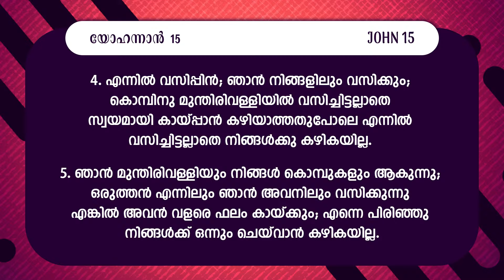അവനിൽ വസിക്കാം... ഫല സമൃദ്ധിയോടെ | Pr. Reny Vesly | Message | ആത്മമാരിയുടെ ദിനങ്ങൾ | Powervision Tv